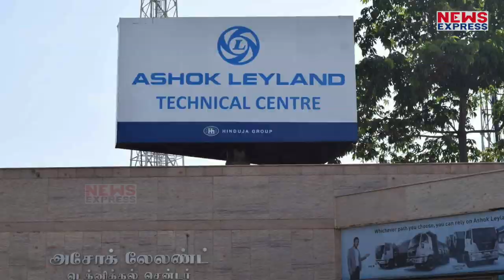Auto Sector में मंदी की बात करने वालों Mercedes ने 2 दिन में बेचे 200 Car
देश की ऑटो इंडस्‍ट्री में आर्थिक मंदी का दौर चल रहा है. इस मंदी की वजह से कारों की बिक्री में लगातार गिरावट जारी है. वहीं मारुति सुजुकी जैसी दिग्‍गज ऑटो कंपनियां प्रोडक्‍शन में कटौती कर रही हैं. लेकिन इस मंदी के उलट लग्जरी कार बनाने वाली जर्मनी की कंपनी मर्सिडीज बेंज की डिमांड बढ़ गई है. दरअसल, मर्सिडीज बेंज ने दशहरे के मौके पर देश के अलग-अलग हिस्‍सों में 200 से अधिक कारों की डिलीवरी की है.